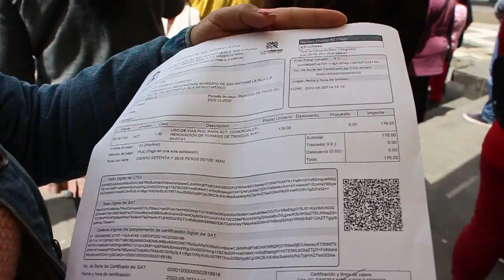Tianguistas de San Antonio la Isla denuncian cobros irregulares de la alcaldesa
Los comerciantes señalaron que previo a la pandemia ya contaban con un permiso, mismo que ya no fue respetado al anunciarse la reanudación del mercado.